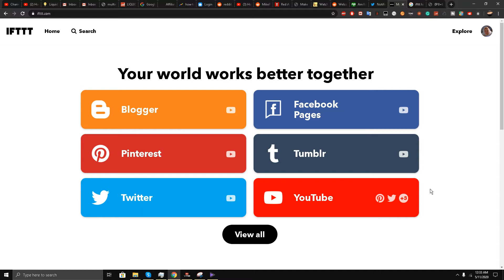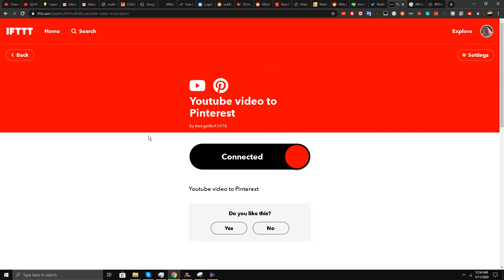How To Automatically Post Youtube Videos To Pinterest With Ifttt Automation Applet - How-To: Ifttt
How To Automatically Post Youtube Videos To Pinterest With Ifttt Automation Applet - How-To: Ifttt @IFTTT

Today I am going to be showing you how to automatically post your youtube videos to Pinterest using IFTTT automation Applet. The website I am going to be doing this process with is